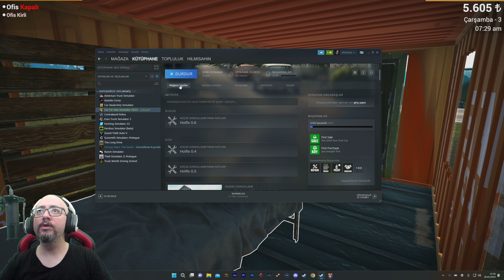YENİ ARAÇLAR ALIP SATIYORUZ !! HURDA İŞİNE DE GİRDİK | CAR FOR SALE SIMULATOR 2023 !!